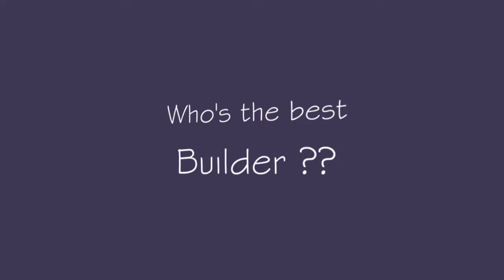Who's The Best Builder Ever ?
Taking a second to enjoy grand daughter Rose. She loves her Papa and her Papa sure loves her. The best things in life are the little things. Papa loves you Stinkbug !!